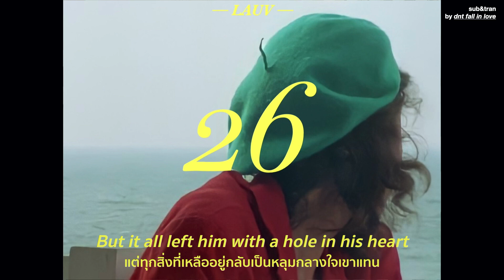[THAISUB] Lauv - 26 แปลเพลง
26 เพลงใหม่ล่าสุดจากหนุ่ม Lauv ซึ่ง 26ก็มาจากอายุของเขานั่นเอง เขาได้ถ่ายทอดเรื่องราวชีวิตในวัยนี้ผ่านบทเพลง แน่นอนว่า 26ไม่ใช่ตัวเลขที่น้อยแต่ก็ไม่ได้เยอะขนาดนั้น สำหรับหนุ่ม Lauv อายุเท่านี้กับความสำเร็จที่เขาได่รับถือว่าเป็นศิลปินที่อายุไม่เยอะแต่เก่งมากๆเลยทีเดียว💯

ฝากเข้าไปติดตามร้านพรีออเดอร์อัลบั้มแผ่นซีดีต่างๆกันหน่อยนะงับ✊🏼✊🏼✨

With love
/spread love to everyone especially hot guyssssssssssssss(especially zion) mwah !